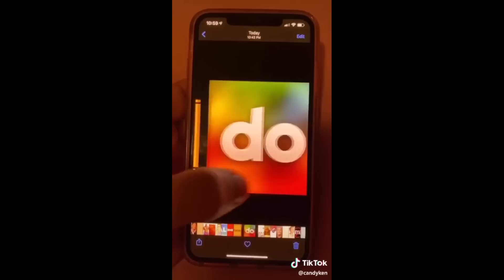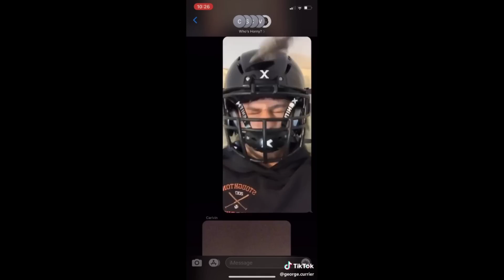roxanne~tik tok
🌈Customized Jewelry is doing a MASSIVE FLASH Sale!